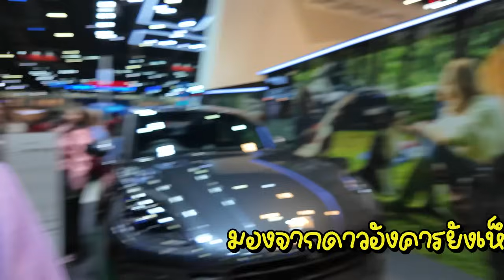ตื่นเต้นทั้งบ้าน! จองรถมาเป็นปีสรุปพราวจะได้คันไหนกันนะ🔥💙 | Prawfar_kk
เด็กกับเสี่ยช่วงนี้มารัวๆเลยค่าาา 🎉
พราวได้มีโอกาสจองรถ Super Car ในฝันมาตั้งแต่ปีที่แล้ว
แต่เอ๊ะ ทำไมยังไม่ได้? แล้ววันนี้จะได้คันใหม่ไหม?

For work
Line @suaypai11